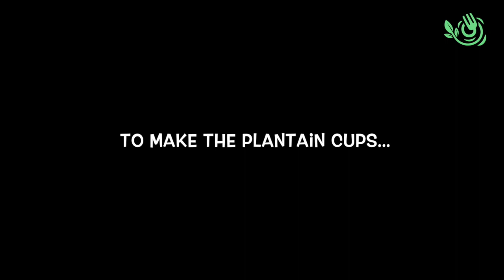Stuffed Plantain Cups